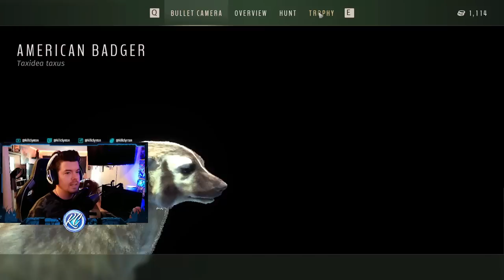FINALLY! Growing a GIANT Whitetail From 3 to 5 Stars & a 5 Star Badger! Way of the Hunter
Our first two 5 Star animals in Way of the Hunter happened in the same stream and what an INTENSE hunt it was! In today's video we manage to grow a 3 Star Adult Whitetail into a 5 Star Whitetail in an epic 4 hour hunt that also brought us our first 5 Star ever in Way of the Hunter, a 5 Star American Badger!